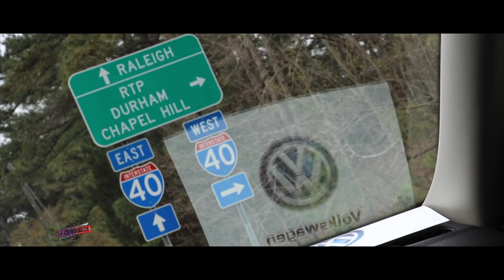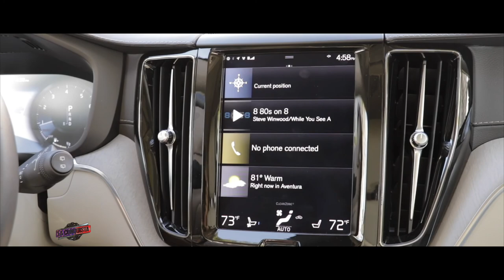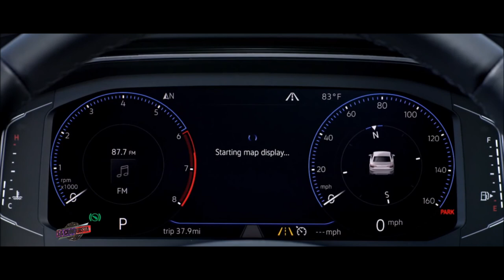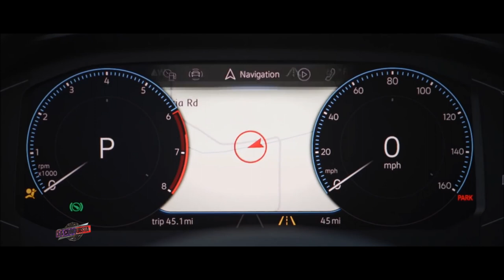La Conquista, desde Carolina del Norte con el nuevo Jetta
No te pierdas las imágenes del nuevo VW Jetta (Vento) por los caminos de Durham, Carolina del Norte.
Ademas tendremos en este programa las pruebas dinámicas del Audi RS5 en manos de Al Vazquez y nosotros en familia probamos a la increíble Volvo XC60 .